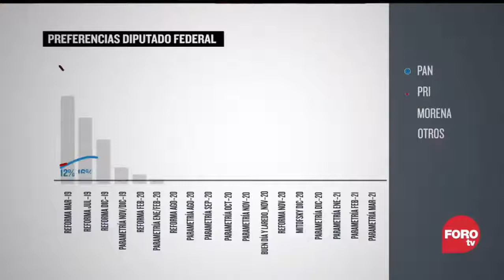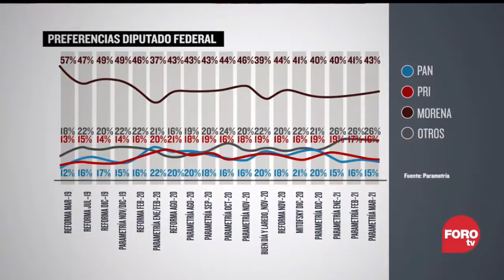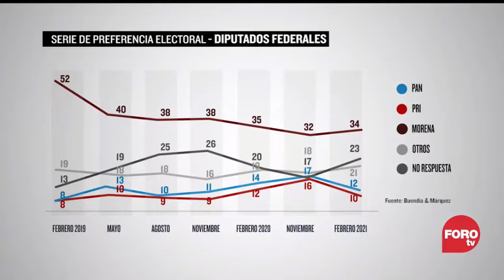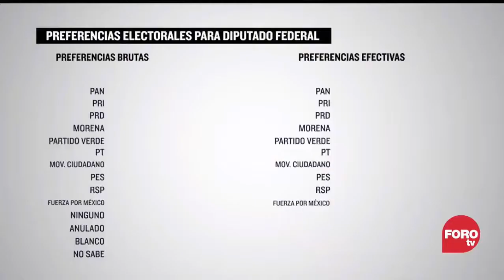Es La Hora de Opinar, elecciones 2021, 21042021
Participación de Francisco Abundis en Es La Hora de Opinar con Leo Zuckerman, Jorge Buendía y Ulises Beltrán comentando sobre las diferentes encuestas públicas de preferencia electoral y las elecciones del 2021